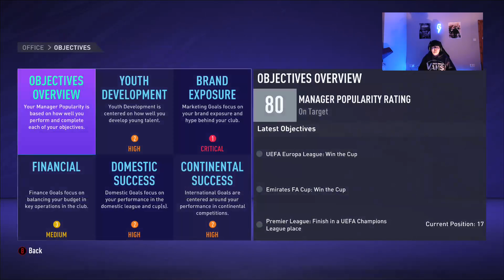first game in the prem against necastle|spurs career mode episode 1|relaunch